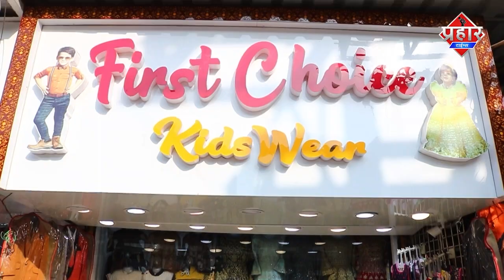Mumbra Police ने डैम पर घूमने नहाने वालो पर कार्यवाई की || islamuddin Khan || Aapka Prahar Times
Mumbra Police ने डैम पर घूमने नहाने वालो पर कार्यवाई की || islamuddin Khan

मुम्ब्रा खड़ी मशीन रोड डैम पर घूमने नहाने आने वाले लोगो पर कार्यवाई की,इस दौरान लोग बड़ी सांख्य में डैम और झरने पर मौजूद थे